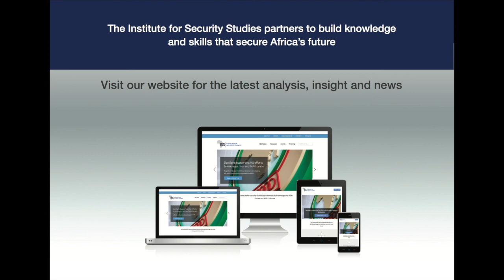Kabila – what’s the endgame?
Regional instability and a government clinging to power could push the DRC to breaking point.